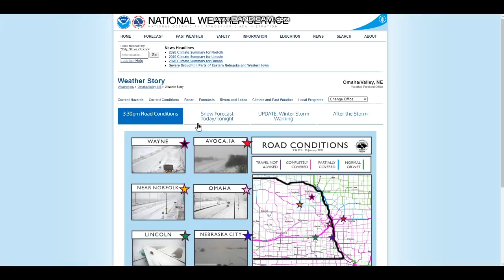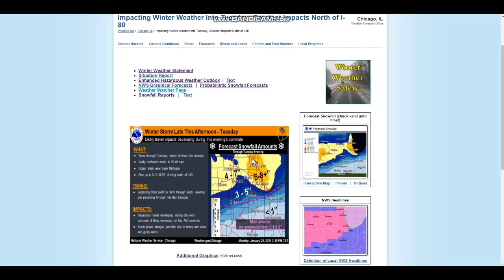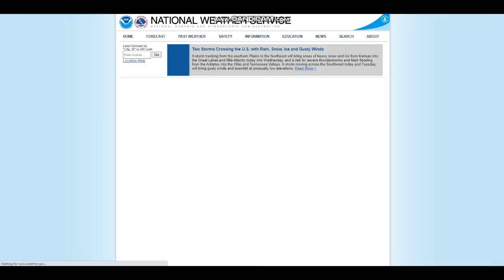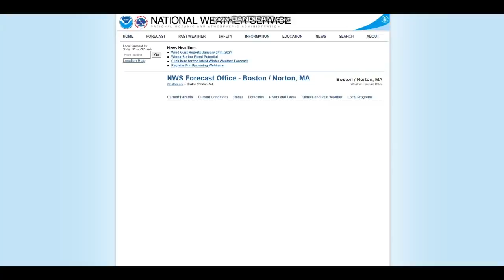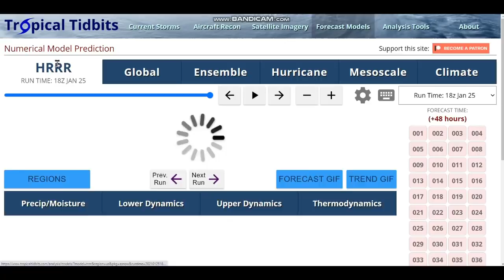A Powerful Winter Storm Is Unfolding ~ Very Heavy Snow + Strong Winds